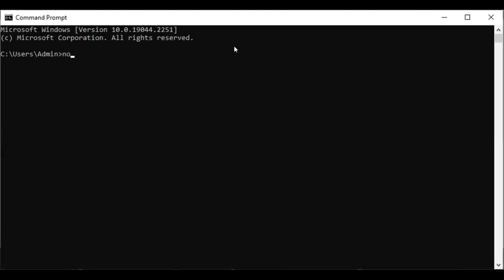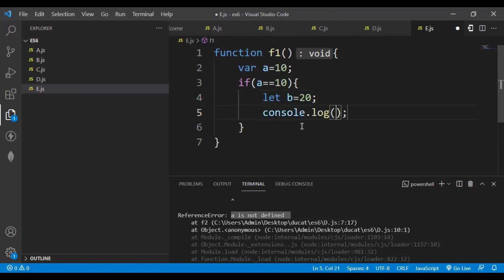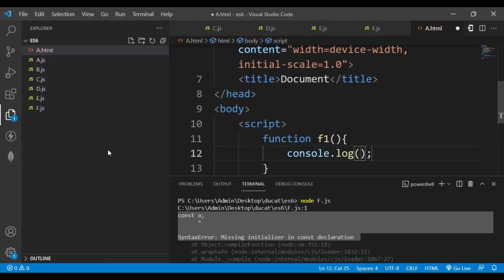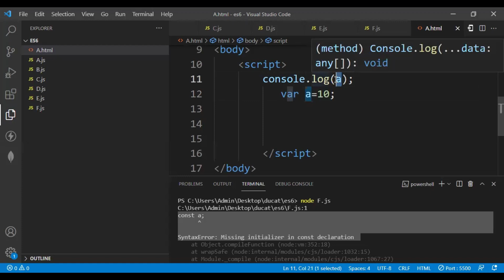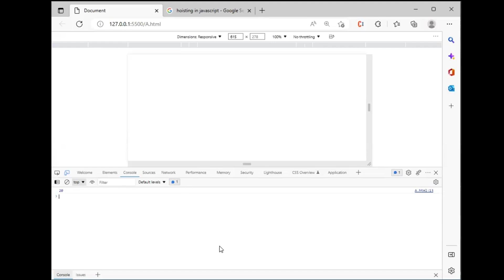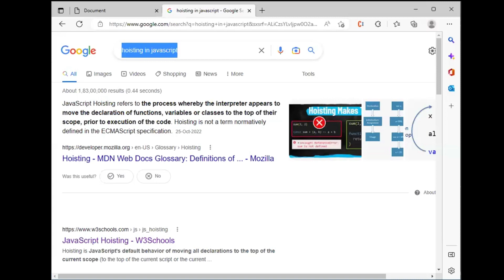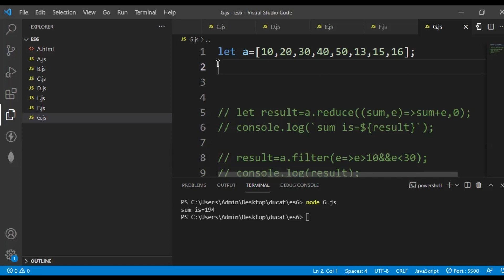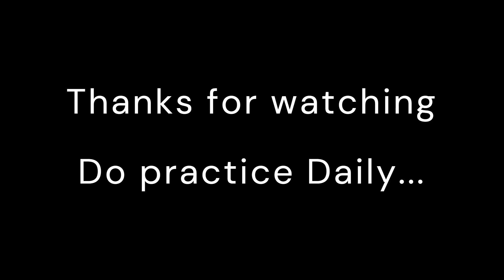ES6 Class || Let,VAR,Const,andArrayInES6 || BasicsOfES6 || Online Live Class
Hello everyone,

In this today's class we will learn about the ES6
it is the basic introduction of the ES6

If you take class from 1st you can understand everything.

And Practice is mandatory.

if you do practice daily
you can earn more knowledge so, take all the classes to learn from depth.

it is the second class of ES6